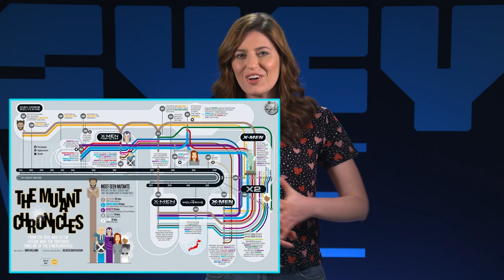X-Force In 2 Minutes | SYFY WIRE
They were, and always will be, the most 90s superhero team ever. But they are more than that. Once they were comedic! and had Doop! Here's X-Force's story in 2 minutes.

More About X-Force: X-Force is a fictional team of superheroes appearing in American comic books published by Marvel Comics, most commonly in association with the X-Men. Conceived by writer/illustrator Rob Liefeld, the team first appeared in New Mutants #100 (April 1991) and soon afterwards was featured in its own series called X-Force. The group was originally a revamped version of the 1980s team, the New Mutants.

Check out exclusive SYFY WIRE content:
Visit SYFYWIRE.com: po.st/SYFYWIRE
Find SYFYWIRE on Facebook: po.st/LikeSYFYWIRE
Follow SYFYWIRE on Twitter: po.st/FollowSYFYWIRE